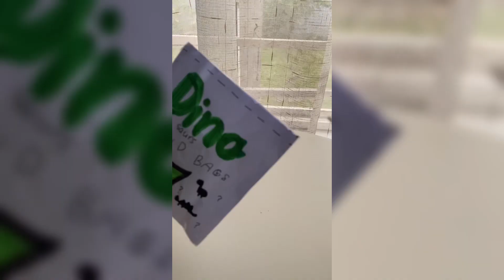Relaxing ASMR Unboxing Dinosaur Blind Bag!🦖🦖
Hey guys!🤩🦖 Today I unboxing dinosaur blind bag!🦖✨ Enjoy the video!🤍🤍